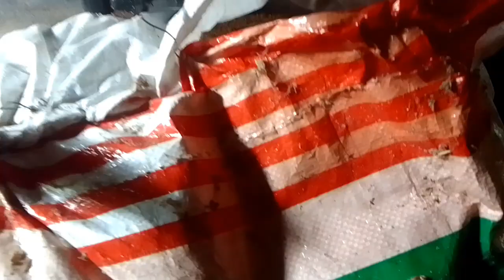mushrooms sabo thokjak /chini Mai bosto thaisa hamya/Tmni aswk tongthokjak Lyra#Hamchajakbudung#